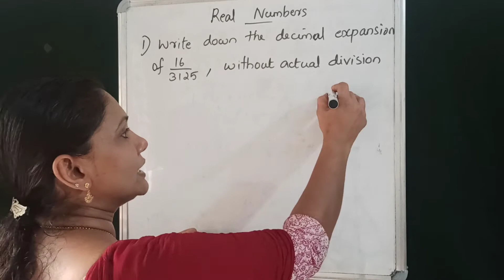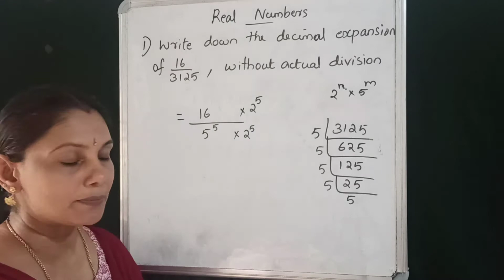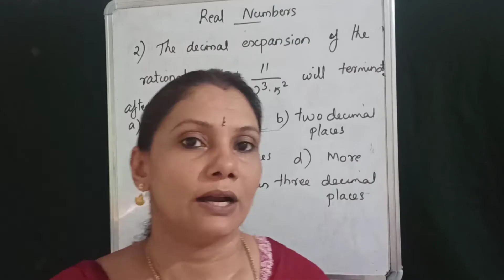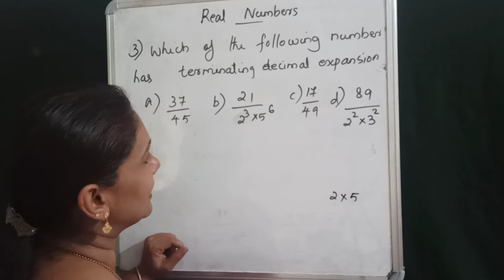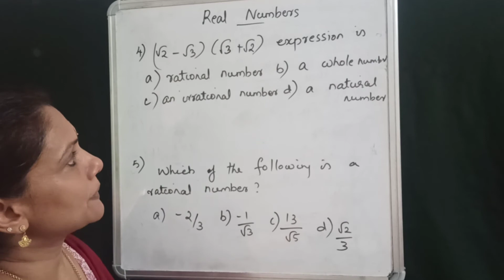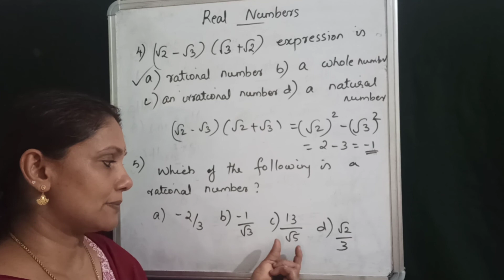CLASS 10| MATHS| REAL NUMBERS| MCQs| NCERT| CBSE| Malayalam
Class 10 maths Real Numbers some important questions
Real Numbers full chapter

Polynomials